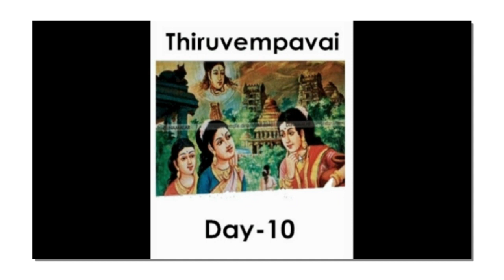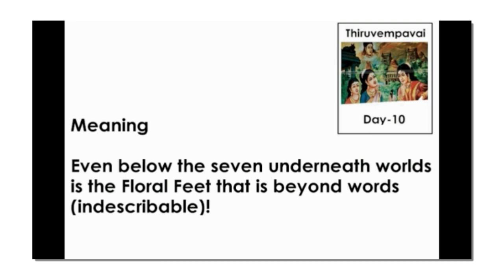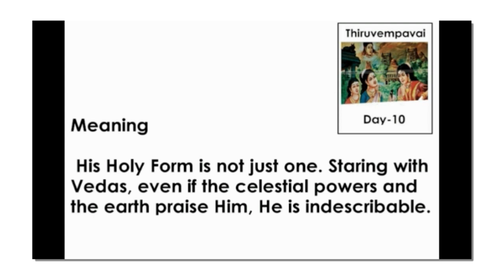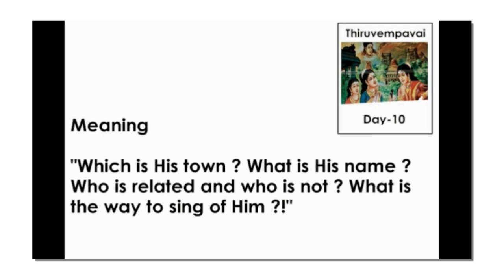மனம் குளிர் மார்கழி ! - திருப்பாவை - திருவெம்பாவை (PART - 10) By கலைமாமணி திருமதி ரேவதி சங்கரன்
திருப்பாவை பன்னிரண்டு வைணவ ஆழ்வார்களில் ஒருவரான ஆண்டாள் பாடிய நூல் ஆகும்.

இது 30 பாடல்களால் ஆனது. தமிழ் நாட்டில் மார்கழி மாதத்தில் கன்னிப் பெண்கள் பாவை நோன்பு நோற்றனர். இதன் போது விடியு முன்பே எழும் கன்னியர் பிற பெண்களையும்
துயில் எழுப்பிக்கொண்டு ஆற்றில் நீராடி இறைவனைத் துதித்து வழிபடுவர்.
தற்காலத்திலும் பாவை நோன்புக் காலத்தில் இப்பாடல்கள் பாடப்பட்டு வருகிறது.

மார்கழி மாதத்தில் அனைத்து பெருமாள் கோயில்களிலும் சுப்ரபாதத்துக்குப் பதில் திருப்பாவை பாடப்படுகிறது.

திருவெம்பாவை என்பது மாணிக்கவாசகரால் சைவ சமயத்தின் முழுமுதற்கடவுளான சிவபெருமானைக் குறித்து எழுதப்பட்ட பாடல்களின் தொகுப்பாகும்.

இந்த திருவெம்பாவை பாடல்களுடன், திருப்பள்ளியெழுச்சி பதிகத்தின்
பாடல்களையும் இணைத்து மார்கழி மாதத்தில் பாடுவதை சைவர்கள் மரபாக கொண்டுள்ளார்கள். கன்னிப் பெண்கள் மார்கழி மாதத்தில் இருக்கும் பாவை நோன்பின் ஒரு பகுதியாக இந்த பாடல்களைப் பாடுவது உள்ளது.

மாணிக்கவாசகர் திருவண்ணாமலையை தரிசிக்கும்போது பாடப் பெற்றது திருவெம்பாவை.

சிவனுக்குத் திருத்தொண்டு புரிவதையே வரமாகக் கேட்கிறது திருவெம்பாவை. "எம்பாவாய்" என்னும் தொடர்மொழி
இருபது பாடல்களிலும் பாட்டின் இறுதியில் வருவது. இந்த "ஏலோர் எம்பாவாய்" என்ற தொடர் பாவை போன்ற பெண்ணே நீ சிந்திப்பாய் என்று பொருள்தருவதாகச் சொல்லுவர்.

Video & compiled by :
Sri. Arunkumar Sreeraman, Sri Sankarapuram Media Team, Chennai